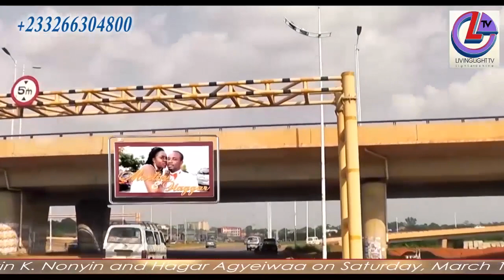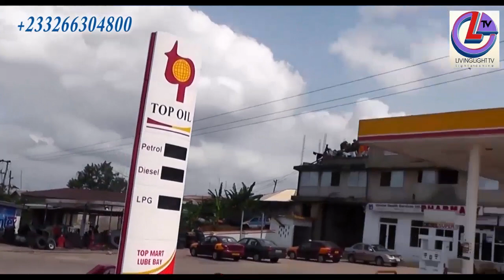Mary Agyemang big wedding ChangeOver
Very big wedding Mary Agyemang changeOver